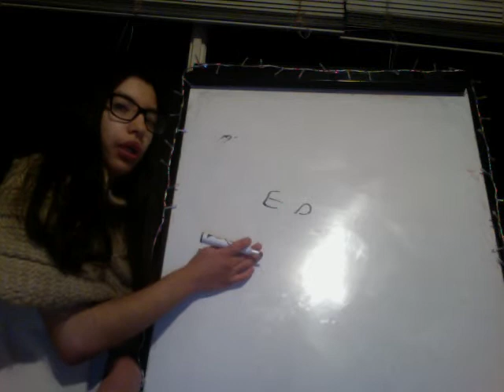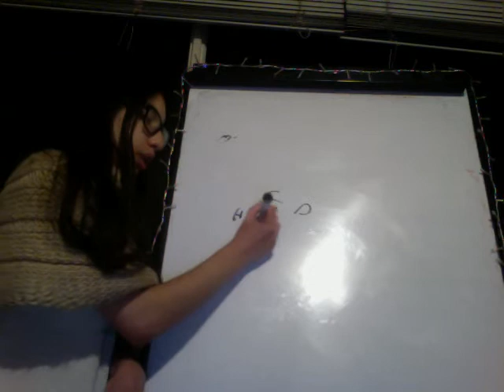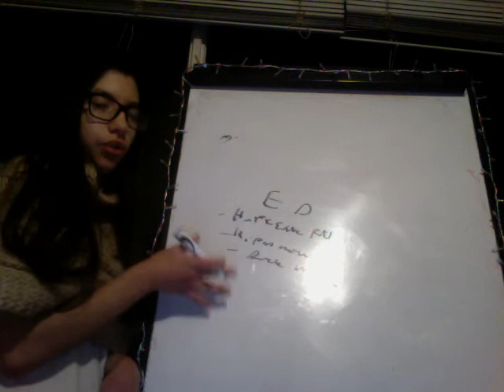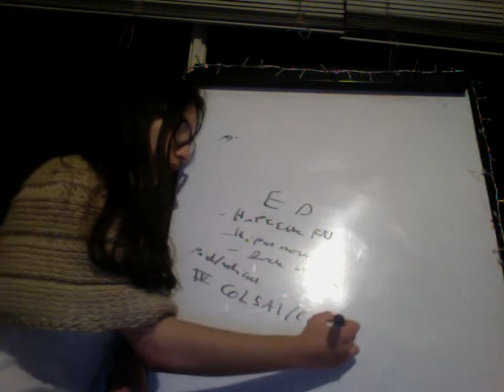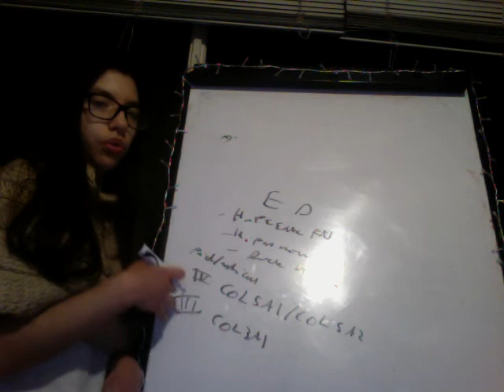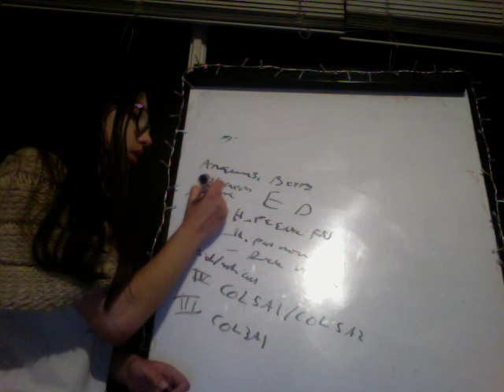Sídrome de Ehelers Danlos